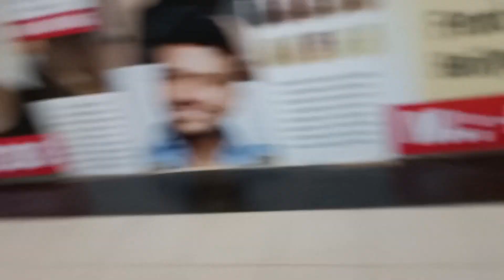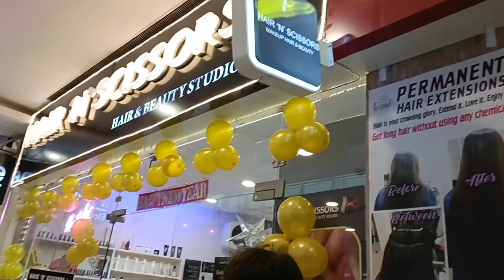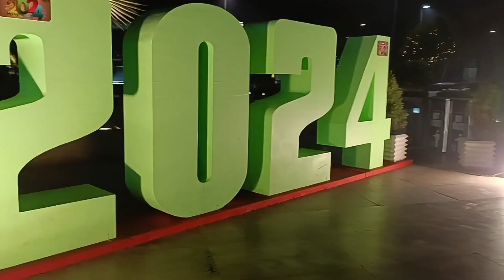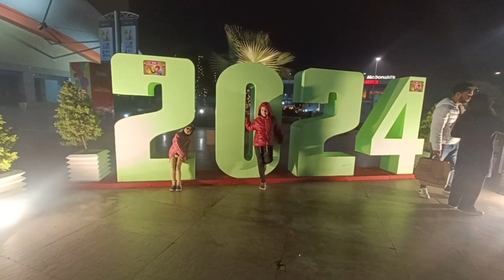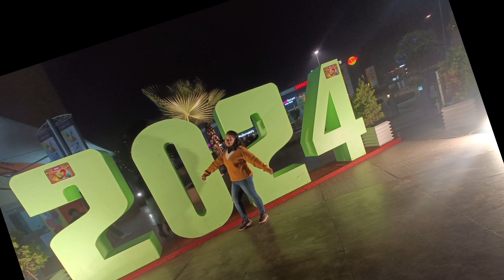लड़ाई हो गई 😡😡 ||आज किया बालो पर Experiment. 🧪 देखी जायेगी😬 @tanikittuvlogs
Tani kittu vlogs

Human hair color is the pigmentation of human hair follicles due to two types of melanin: eumelanin and pheomelanin. Generally, if more melanin is present, the color of the hair is darker; if less melanin is present, the hair is lighter.

Place that has it all. ... One of the biggest malls in India, The Great India Place is a one-stop destination for a wholesome family shopping
Zudio is a fashion brand from the house of Tata Trent Ltd. They predominantly cater to younger shoppers between the age group of 16-35 years and include merchandise for men, women and kids.

Trending Reel